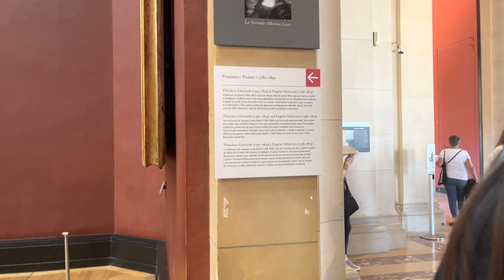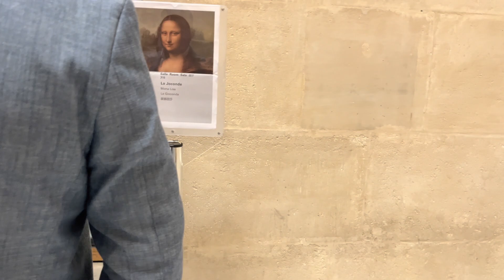PARIS FRANCE - LOUVRE MUSEUM - Beautiful Paintings and The Mona Lisa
The Mona Lisa is one of the most valuable paintings in the world. It holds the Guinness World Record
for the highest known painting insurance valuation in history at US$100 million in 1962 (equivalent to $870 million in 2021)